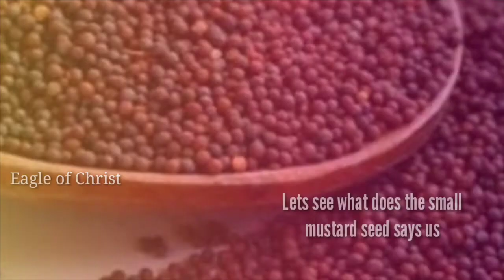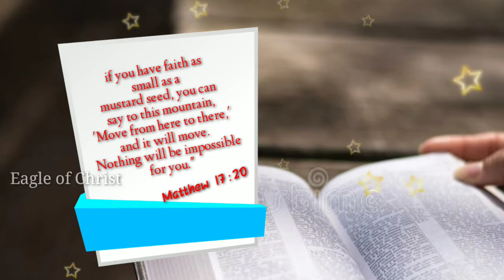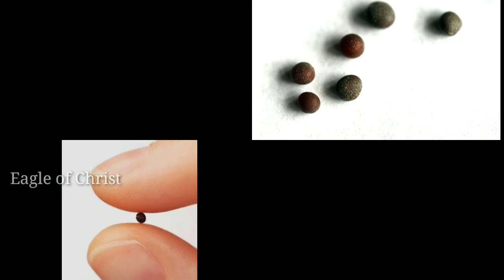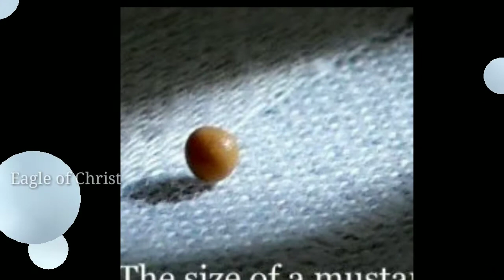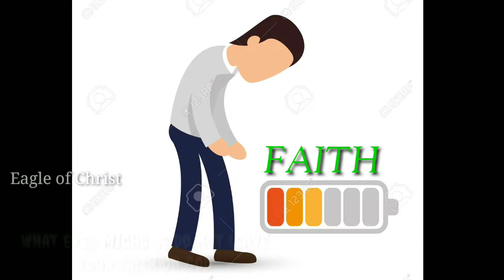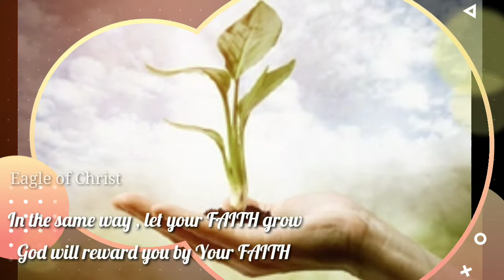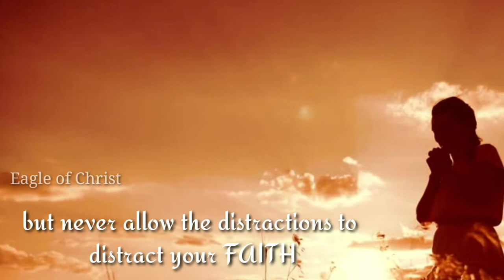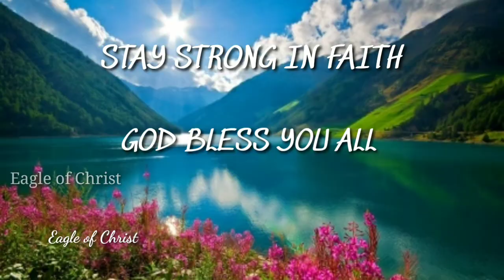Mountain moving faith, is found in this small MUSTARD SEED @Eagle of Christ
# Mustard seed

Grown   by   : Shalom Truth Worship Centre Bangalore
Speaker by  : Sandhya. R

Mustard seed
This video talks about Mustard seed and about Faith .
There is nothing impossible through your faith , when Your faith is strong , constant then there is a great miracle God sends  to you .
Righteous shall live by his faith ...guard Your faith through the word of God And maintain the level of Faith .